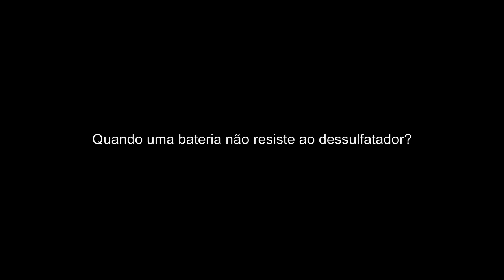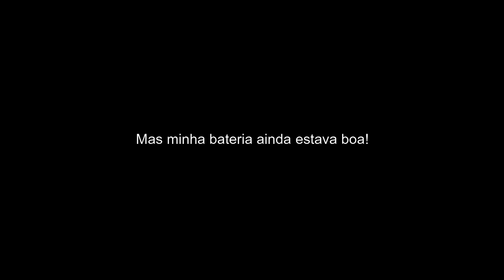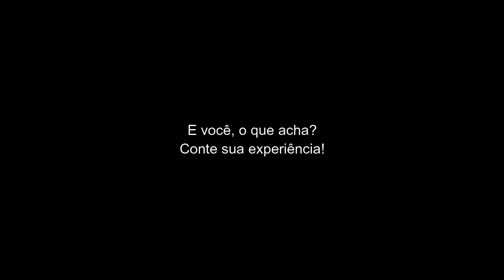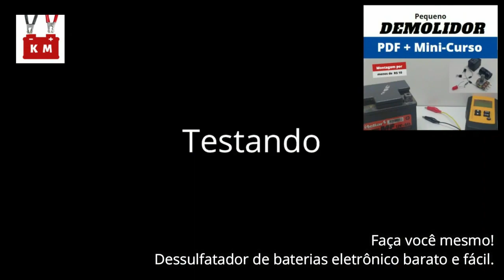9.2.21 - Carregador Dessulfatador com Capacitor: Será que pode ESTRAGAR sua bateria?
Será que seu jeito de usar o dessulfatador pode estragar sua bateria?
Venho fazendo experimentos ha anos para encontrar a melhor forma de usar o dessulfatador e recondicionar nossas baterias. Sempre passando dicas para ajudar aos meus amigos do canal, hoje compartilho mais informações importantes.

Para saber mais sobre os projetos de recondicionamento de baterias acesse

Para saber mais sobre como ampliar a capacidade de armazenamento do seu banco de baterias acesse

Procurando um CURSO DE ELETRÔNICA INICIANTE de qualidade com preço imbatível?
Satisfação garantida ou seu dinheiro de volta em até 7 dias!

Você precisa de ajuda para fazer a manutenção ou o recondicionamento de suas baterias? Que tal um treinamento por whatsapp?

Acesse o blog para as últimas informações sobre os e-books e os projetos de motores ressonantes

Como Recuperar um ventilador queimado e converte-lo em 12v super eficiente
E-book Projeto Conversão Ressonante:

Confira os detalhes sobre o Lançamento Projeto Motor Ressonante Simplificado 1.0

Novo e-book, Magnetron 1.0 - Ventilador Ressonante para Iniciantes.